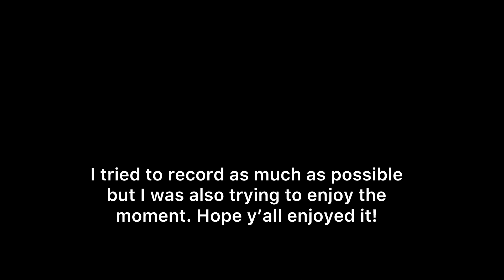How I Won The Adidas Cup(Hotel + Tournament) Vlog#3